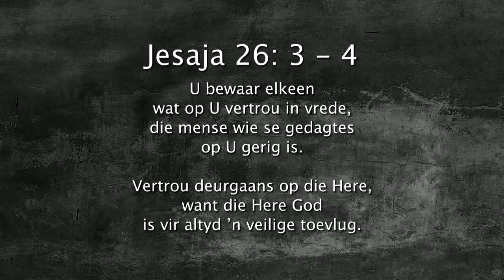Oordenking 21 Junie 2018